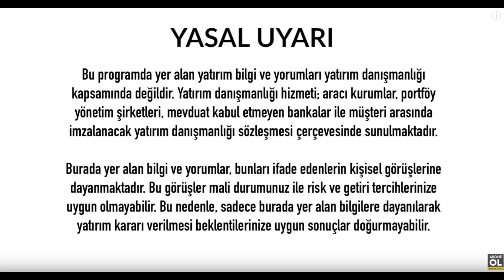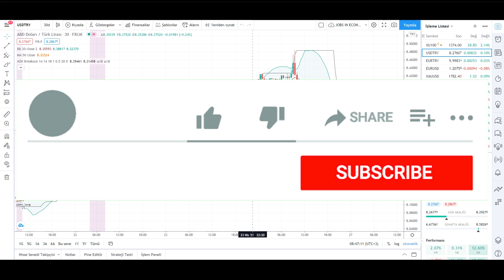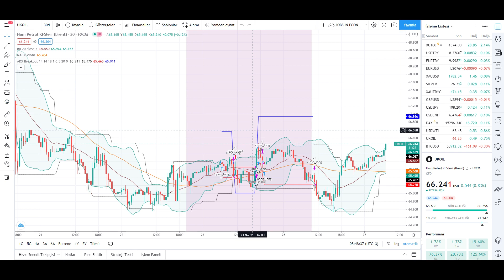DOLAR YORUMLARI EURO YORUMU DÖVİZ YORUM SON DAKİKA ANALİZ NE OLUR EKONOMİ HABERLERİ - 27.04.2021